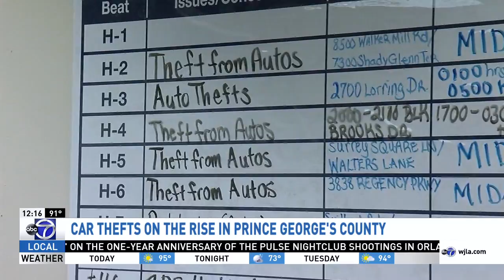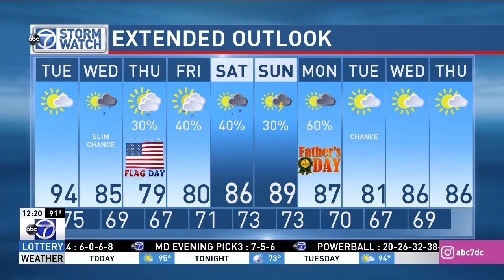WJLA HD 20170612 1215